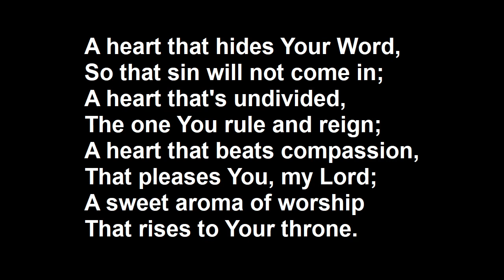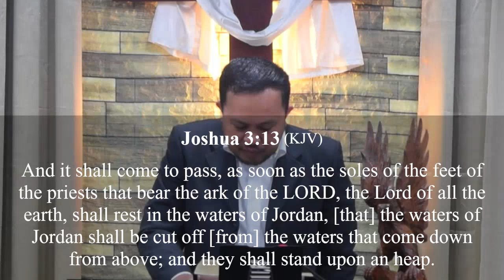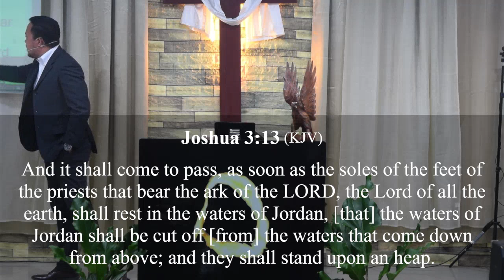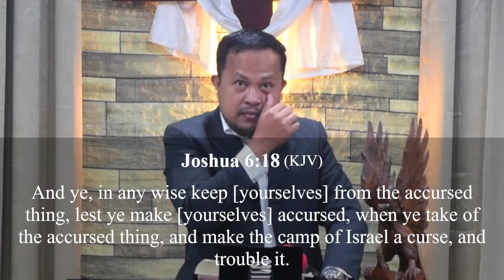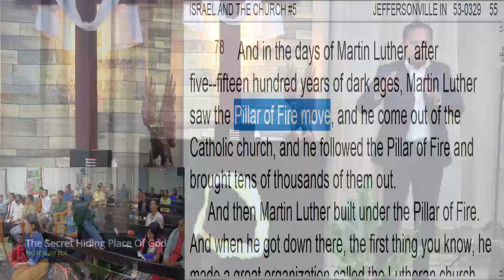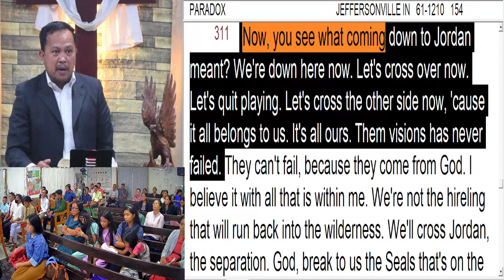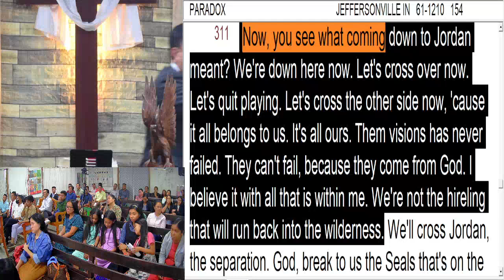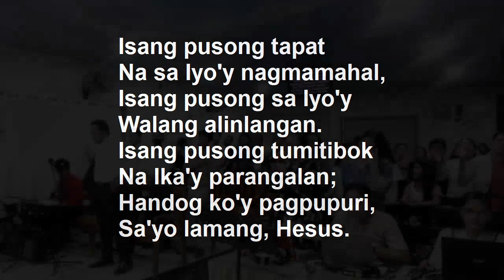The Secret Hiding Place Of God | Part 1 | Pastor Jay Ely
031024  | Sunday Worship Service
Part 1 Series of The Secret Hiding Place Of God
Word Bride Assembly Wordlwide Mission Inc.